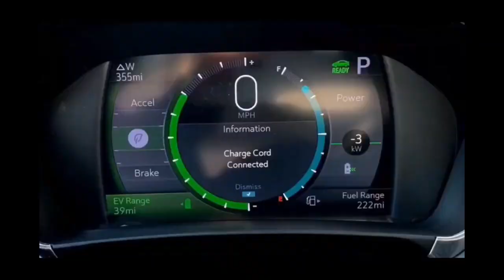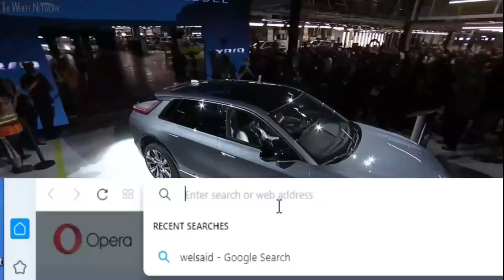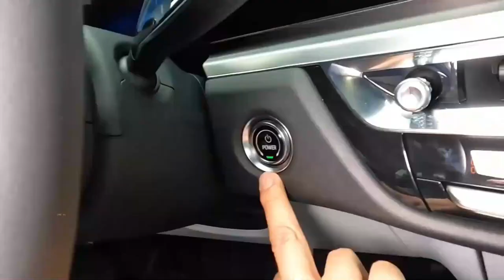2023 Cadillac Lyriq Debut edition Deliveries: 1st Quarter of 2023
While manufacturing of the 2023 Cadillac Lyriq EV continues, the total number of 2023 Cadillac Lyriq EVs supplied over a 30-day span will reach about 1,000 units by Friday, February 17th. During a recent media briefing, Cadillac's worldwide vice president, Rory Harvey, presented the facts. GM built 8,195 Cadillac Lyriqs during the 2022 calendar year, but only 122 were delivered by December 31st. Numerous reasons led to 2022's poor shipping rate. The majority of these were back-loaded in the final four months of the year, with large quantities of Lyriq only commencing to roll off the manufacturing line in September 2022. Many people have been in the business of criticizing the Cadillac Lyriq and its business lately. This is due to poor deliveries and low communication between the clients and suppliers. In today’s video, we are going to be covering GM’s progress with this vehicle, every milestone and loophole, so that as a Lyriq Media follower, you should know what’s up.

Hello to all viewers, and welcome to Lyriq Media where we give you accurate information about the anticipated Cadillac electric vehicle. This channel will provide you with all the information that you need about the Lyriq SUV, keeping you updated on all the advancements made by the company.